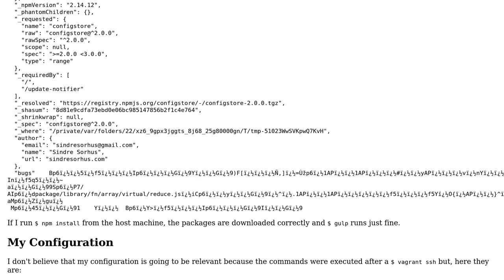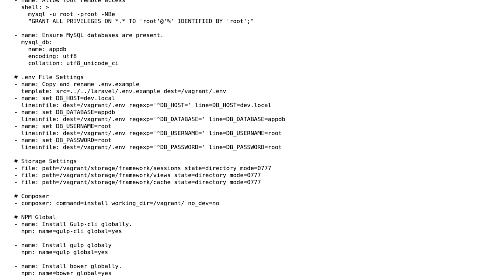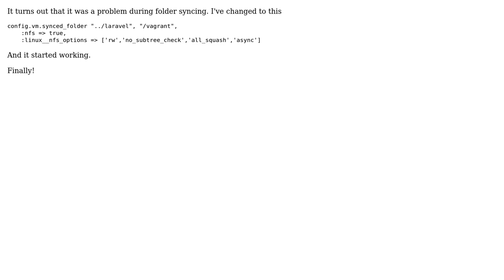Invalid (corrupted) package.json file after npm install in a vagrant box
With thanks & praise to God, and with thanks to the many people who have made this project possible! You are responsible for your own actions.